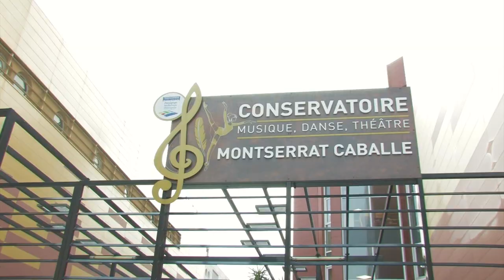PIANO HARRAGA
Installation électroacoustique, CRR de Perpignan, mars 2024 - 5' - 2024

Les Harragas sont ces migrants qui traversent la Méditerranée, à leurs risques et périls.
Ce projet musical traite des mouvements des marées naturelles sur Terre, au même titre que les migrations humaines, et ce depuis le début des siècles.
Le piano symbolise les mers.

Créations Sébastien Yves Lefebvre